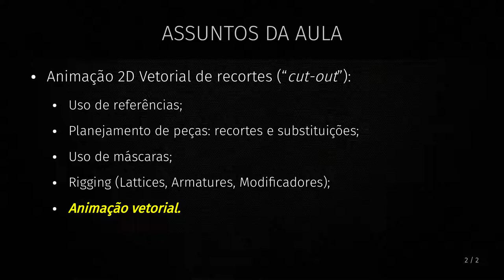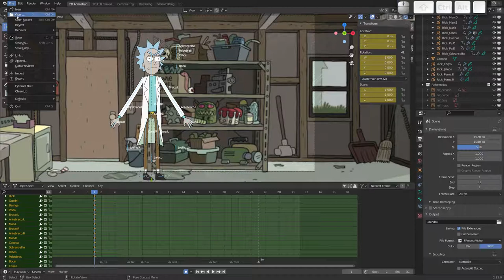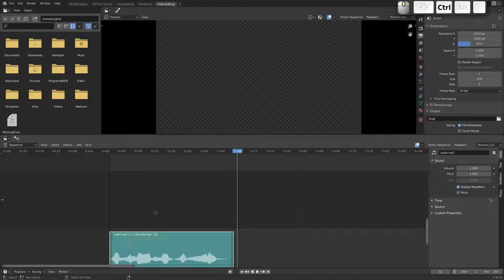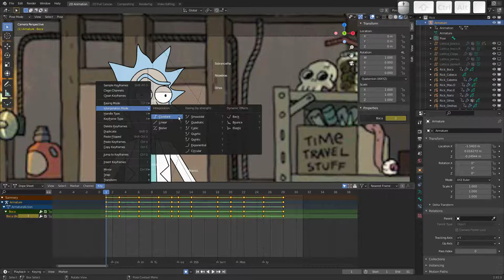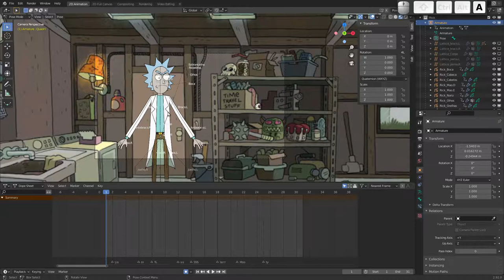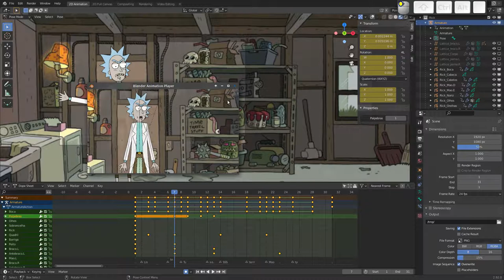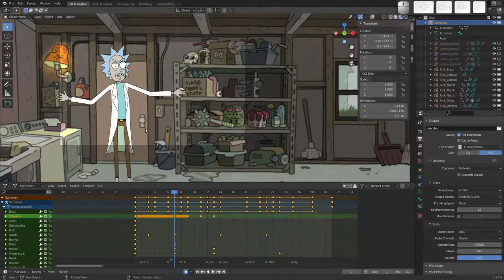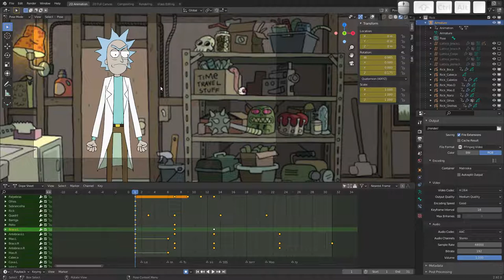14. Animação 2D Digital - Animação de Recortes 4 - Animação (CAAD|UFMG)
Nesta última aula de conteúdos, apresento os fundamentos para se movimentar o personagem Rick, realizar a sincronia labial, importar uma imagem de plano de fundo e renderizar a animação com áudio.